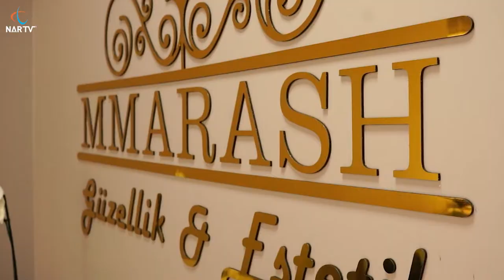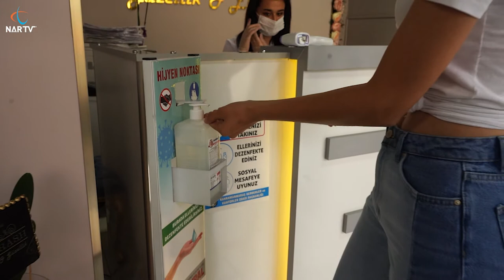ESTETİK ANLAYIŞINA FARKLI BAKIŞ: MMARASH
Kahramanmaraş'ta hizmet sunan MMARASH Estetik & Güzellik, cildi rahatlatmak, G5 Masaj Uygulaması sayesinde kolayca zayıflama, lazer ile Karbon Peeling işlemiyle ciltte görülen sivilceler, lekeler gibi sorunlar ortadan kaldırarak ve daha birçok hizmetle, büyük bir titizlikle çalışıyor.